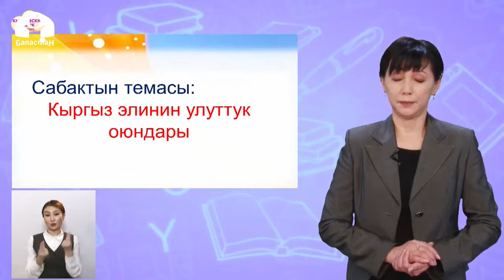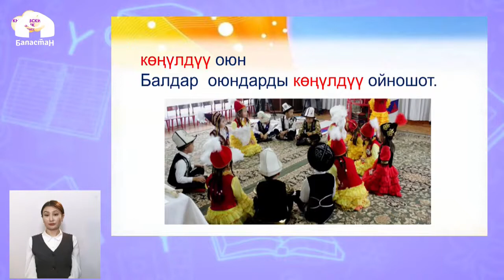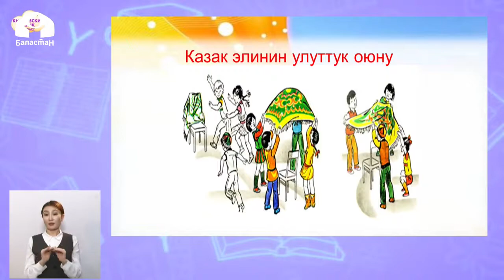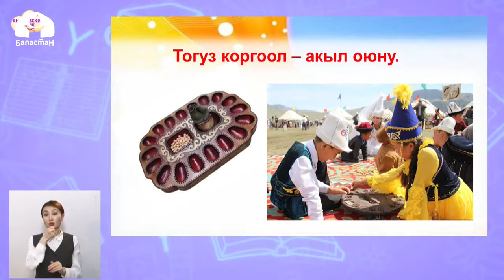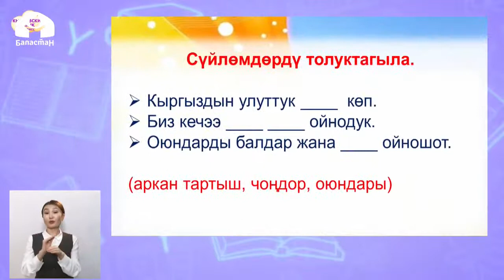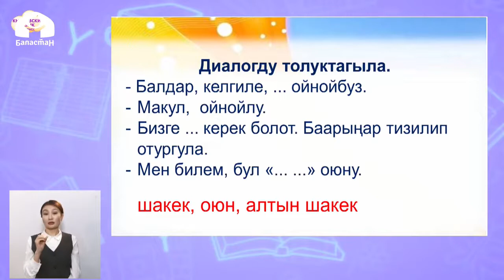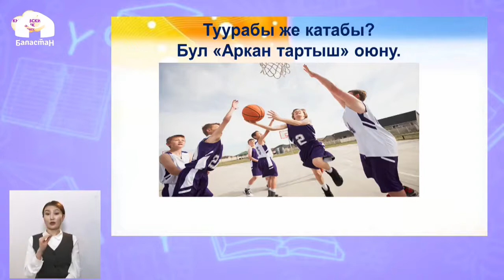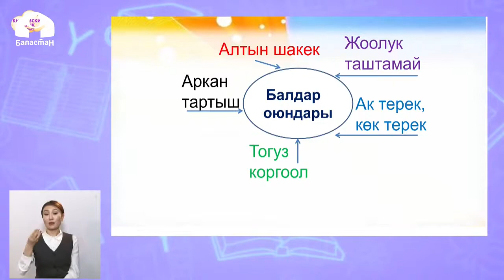1-класс | Кыргызский язык | Кыргыз элинин улуттук оюндары